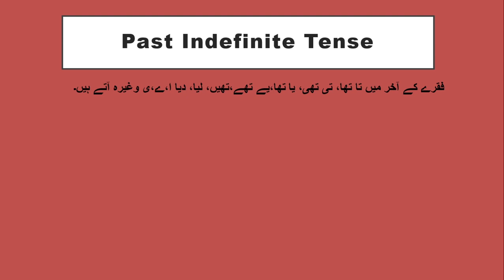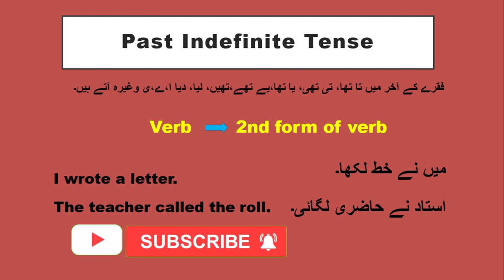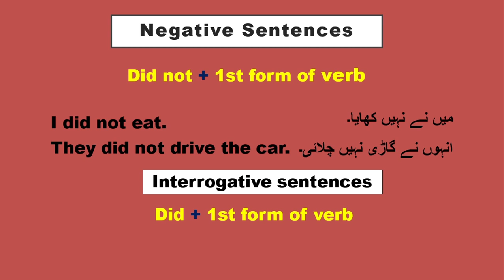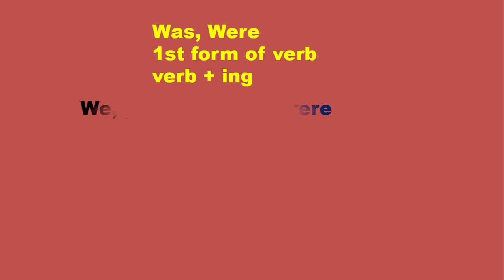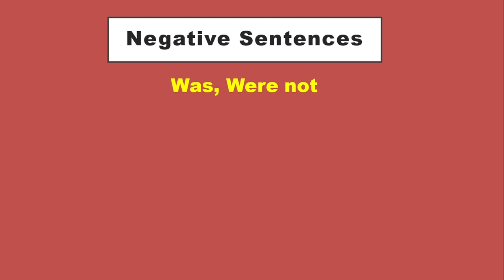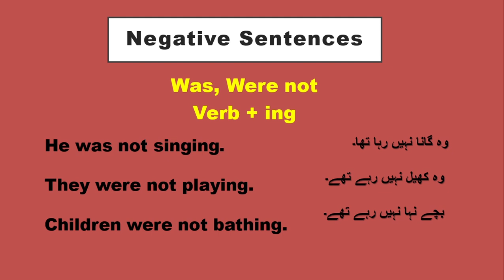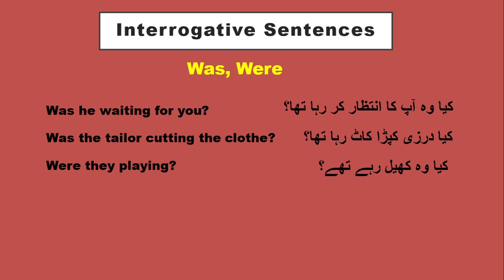Past Indefinite Tense Past Continuous Tense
Past Indefinite Tense, Past Continuous Tense englishgrammar Negative & Interrogative Tense
past perfect continuous tense examples
past continuous tense sentences
past progressive tense examples
past continuous examples
past perfect continuous examples
past perfect continuous tense sentences
past perfect continuous tense structure
past continuous tense
past continuous tense definition
the past continuous